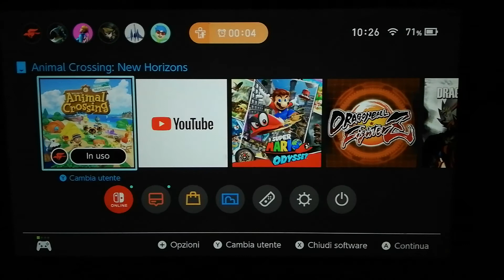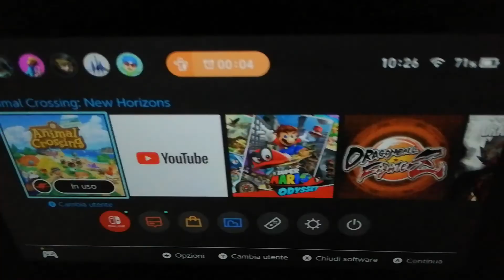Animal crossings proviamo ad arrivare alle 4 stelle #2 progressi ma finito malissimo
In questo video proviamo ad arrivare alle 4 stelle per la seconda volta facciamo progressi ma non abbastanza